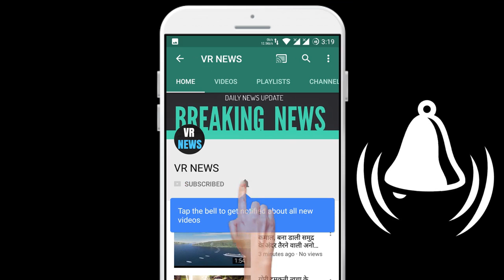मुख्य खबरें बॉलीवुड एक्ट्रेस करीना कपूर खान ने इंस्टाग्राम पर साझा की तीनों बच्चों की फोटो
Subscripbe to VR NEWS for daily news and updates. The main news was shared by Bollywood actress Kareena Kapoor Khan on Instagram. Photograph of the three children Bollywood actress Kareena Kapoor Khan is very active on social media and keeps sharing her photos and videos with the fans. Recently on the occasion of Father Day, many Bollywood celebrities posted photos with their father and wrote special messages. In such a situation, Kareena Kapoor Khan first posted a picture of Saif Ali Khan and Timur. He then shared a photo of Saif and his three children. Kareena Kapoor Khan shared a picture of Saif and Sara Ali Khan, Ibrahim, Timur from her Instagram story. With Saif three children, this photo fan is very much liked. For your information, let us tell that Sara Ali Khan and Ibrahim are the children of Saif and Amrita Singh. But Sara and Ibrahim have a much better bonding than Kareena Kapoor. Even before this, the actress has shared photos with him.

VR NEWS !!